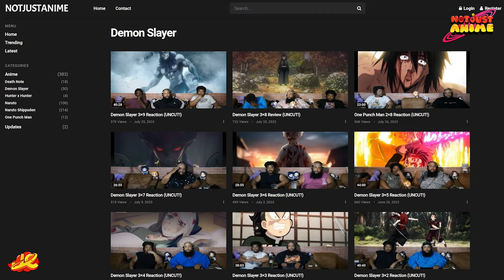Naruto Shippuden Episode 334-337 Reaction